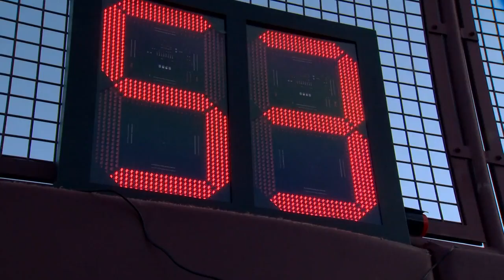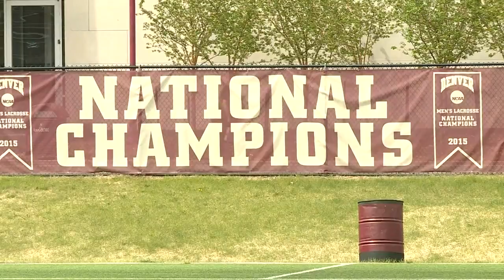College lacrosse switching to new 80-second shot clock rule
The game will certainly change with this new rule change.

9NEWS (KUSA) is located in Denver, Colorado.